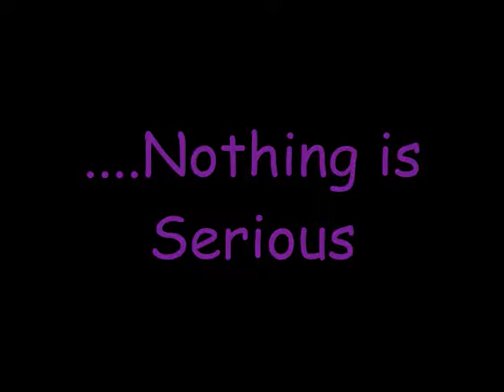In All Seriousness Promo. Full video Sometime in 2012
yea so we have been procrastinating hardcore on this. we just want to make sure this is a great video so it wont be out untill late 2012.